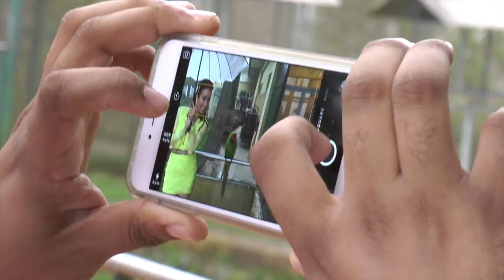Milly & Julio comparten detalles de su Love Story en La Marquesa